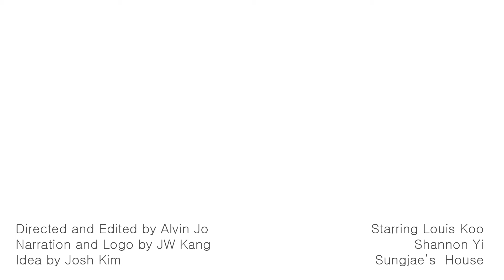Ignus Matchmaking App Commercial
AP Lang Fallacy Commercial

Songs:
Jayre Lee - Trip
Jorge Méndez - Cold